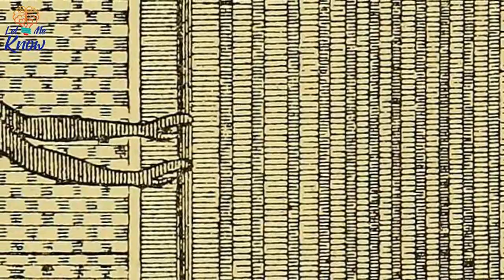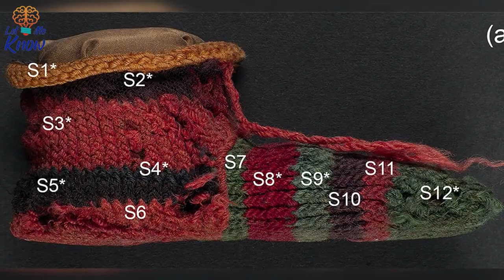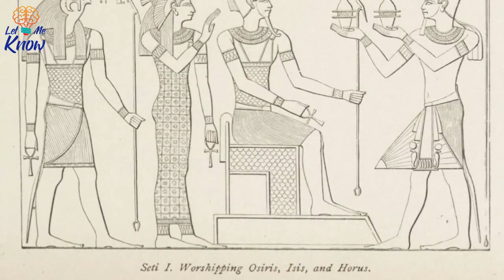A 1,700 Year Old Sock Was Unearthed In A Dump, And Experts Are Unraveling Its Colorful Secrets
A 1913 dig for Egyptian papyri uncovered an ancient sock. It took more than 100 years for experts to realize how special it was. Ancient civilizations in Egypt left behind countless treasures, but an early 20th-century dig in Antinoopolis uncovered something incredible: a sock. Of course, such a common accessory might not seem to be…

Image: British Museum via Brice C. Jones
Image: Internet Archive Book Images
Image: J. Adam Fenster via University of Rochester